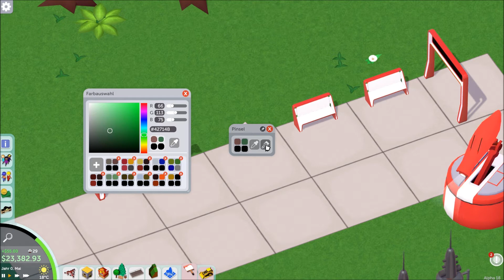PARKITECT ALPHA 18 ♦ SCIENCE FICTION Neuerungen im Schnelldurchgang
Die Alpha 18 von Parkitect ist erschienen und bringt uns ein sehr schönes Science Fiction Theming, sowie einige neue Bäume. Auch unter der Haube tut sich etwas, nämlich bei der Intelligenz der Peeps. Außerdem wurde an den Achterbahnschienen gefeilt, sodass Neigungswinkel glatter ineinander übergehen.

Zur Krönung gibt es auch eine neue Challenge: Auf begrenzter Fläche und mit 20000 Ocken soll ein Flying Coaster gebaut werden, der es sogar als Blueprint bis in die nächste Version schaffen kann.

Großmundig habe ich meine Teilnahme bereits zugesichert 0o Ob das wohl was wird?

Spiel:   Parkitect
Hersteller:  Texel Raptor
Art:           Simulation, Aufbau, Sandbox
Thema:   Freizeitpark, Theme Park, Achterbahn

--- LINKS ---

Stressfreie Gameplay-Videos auf Deutsch!